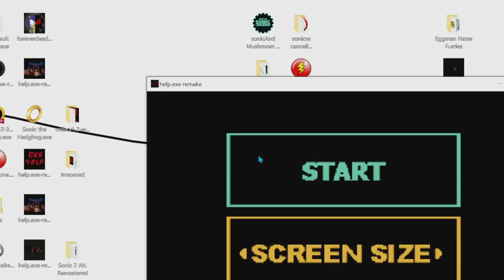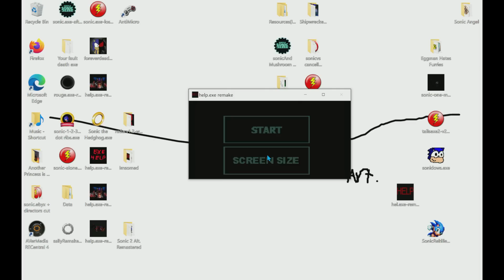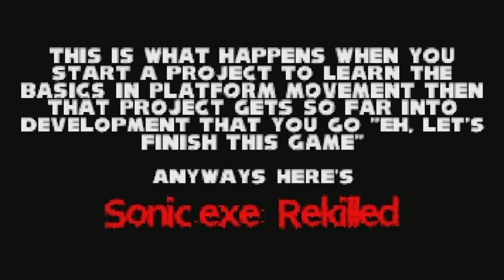This is the worst day of my Sonic.exe Life.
Why must I exist in this horrible Timeline.